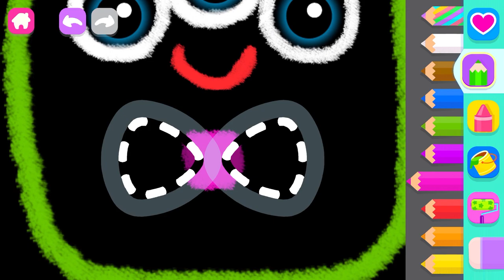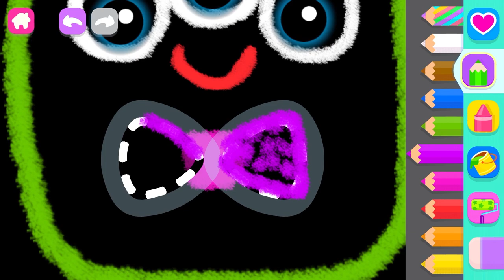Halloween | How to draw a monster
Explore step-by-step drawing with the Drawing for Kids app!

The awfully adorable Monsters category is packed full of… you guessed it–monsters! But don’t worry, these monsters aren’t scary, they’re friendly and funny. Each monster has its own name and wants to be your kid’s buddy.

With simple, pleasing instructions, we show your child step by step how to draw using basic lines and shapes. Watch their face light up with pride and delight when they create masterpieces all on their own and see them come to life!